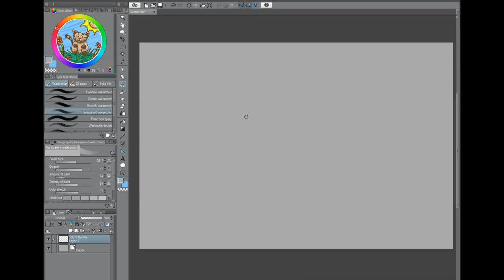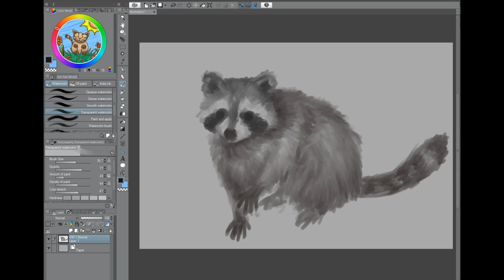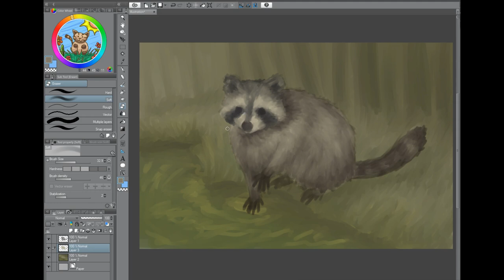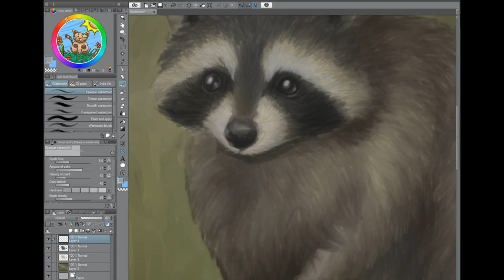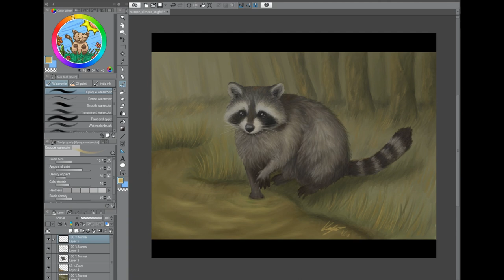Raccoon Timelapse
Originally drawn on my Twitch stream (August-26-2018)  for a fellow streamer who I wanted to cheer up. I asked what his favorite animal was. I drew this raccoon on my stream while watching his stream on another screen. He named it Bandit!

Made with:
-  Clip Studio Paint Pro
-  Wacom Intuos 5 touch
(still getting used to both)